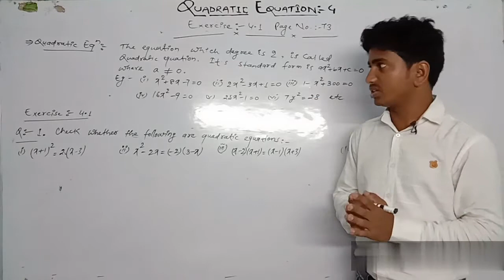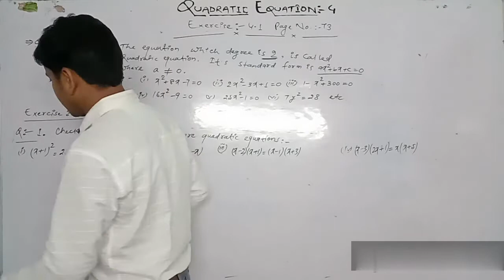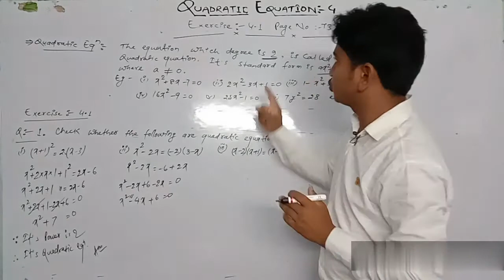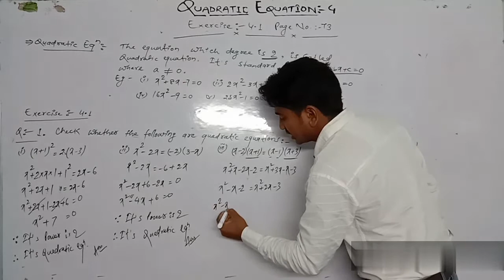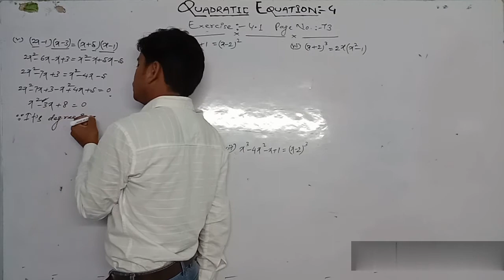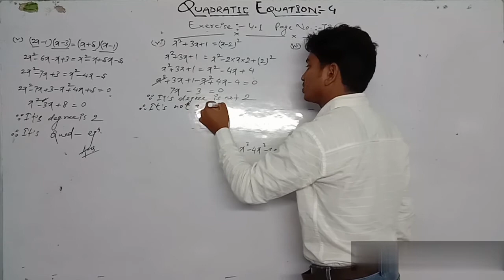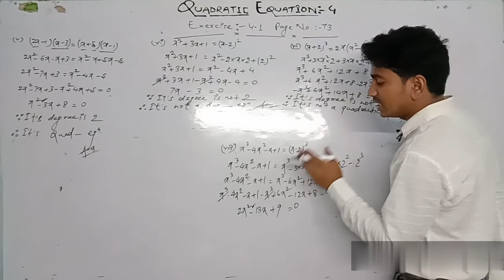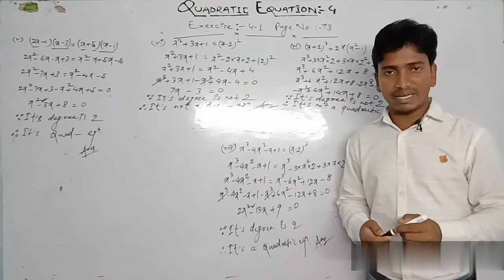Ex 4.1 question 1 class X. Quadratic Equation class 10.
Hi students, Do you want to study ncert math e.x 4.1 ? Do you want to learn quadratic equation ? Do you want to learn quadratic equation for class 10 ? Do you want to get ready for quadratic equation ? Do you want to prepare for quadratic equation? Is you studying in class 10 and want a video in ncert math solution ? If yes, then watch this video till last.
Linear eqution Part 7 is below ...